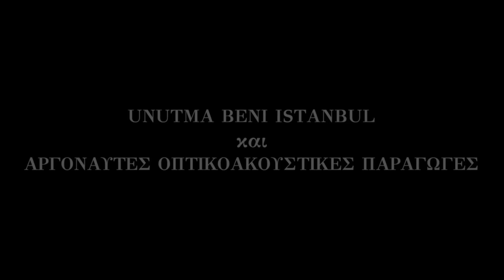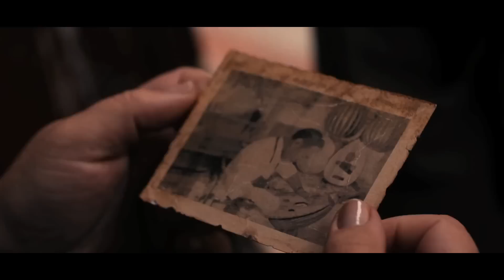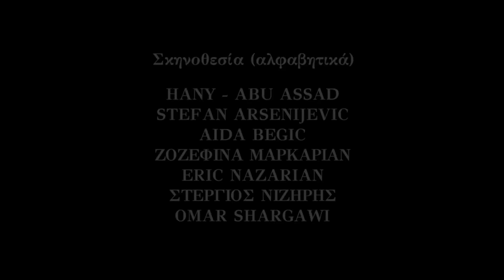Η ΑΞΕΧΑΣΤΗ ΠΟΛΗ (Do Not Forget Me Istanbul)